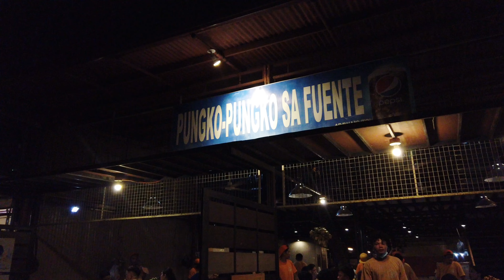Cebu's Best Pungko Pungko Street Food.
Awarding winning (Best of Cebu 2021 Pungko Pungko) street food. Fuente Pungko Pungko, Cebu City, Philippines.